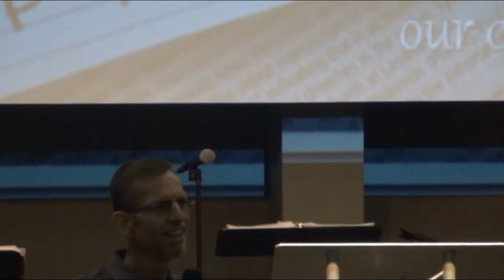SOAP Sunday August 2017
Various people from the congregation sharing a personal SOAP from their devotional life.